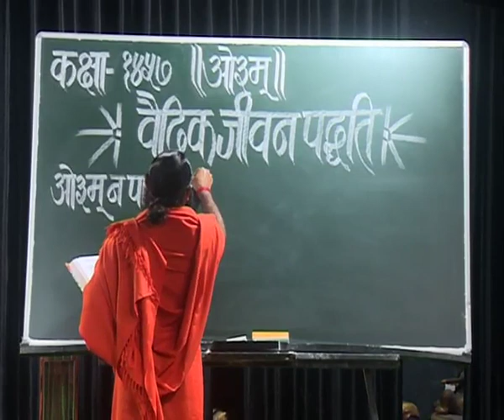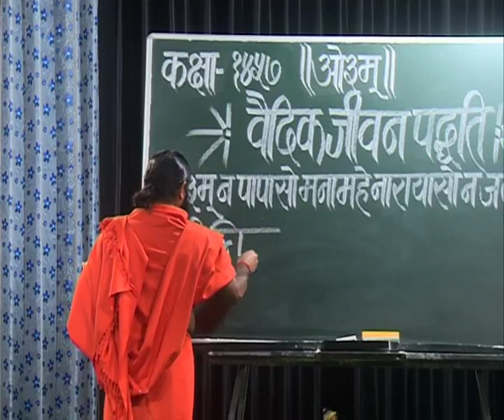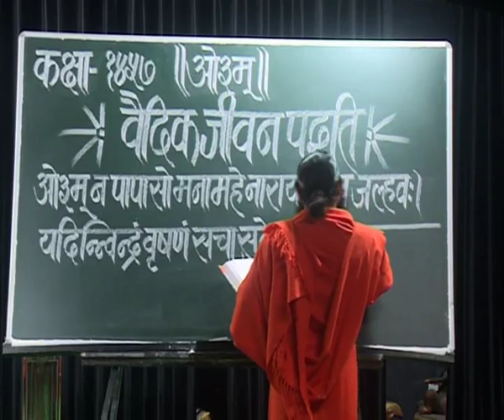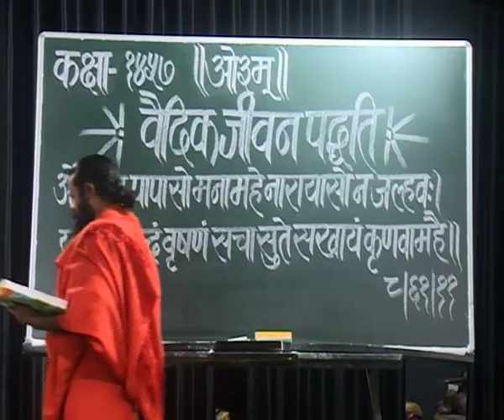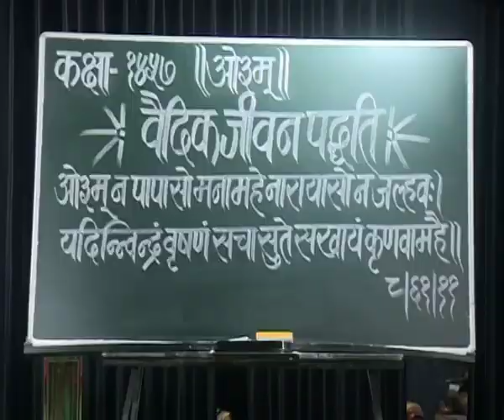वैदिक जीवन पद्धति भाग - 1457 || स्वामी परमार्थदेव जी || वैदिक चैनल || Vedic Channel